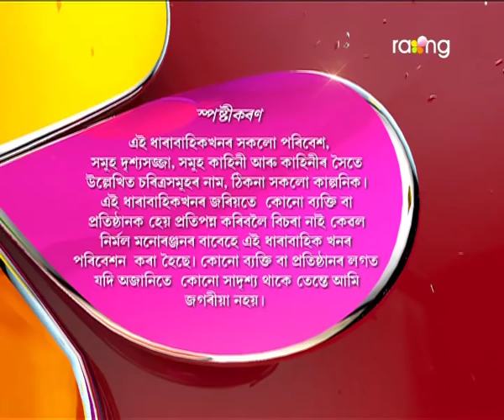Ardhangini- অৰ্ধাঙ্গিনী | 12th Aug 2017 | Full Episode | No 24